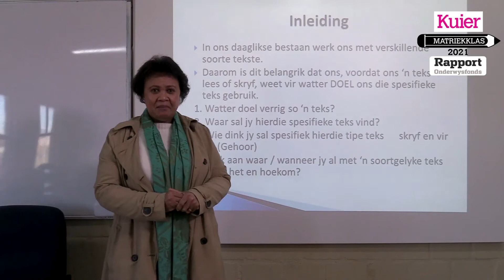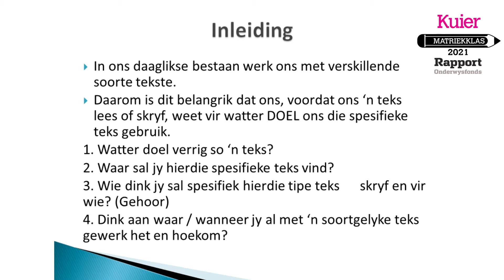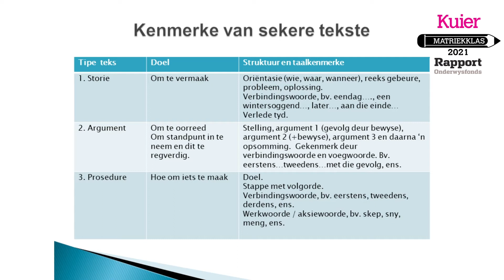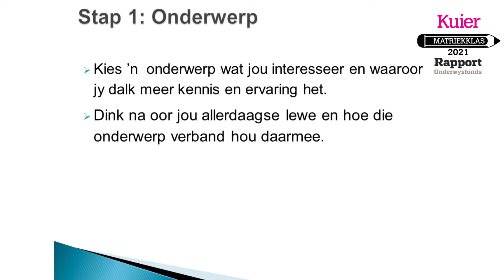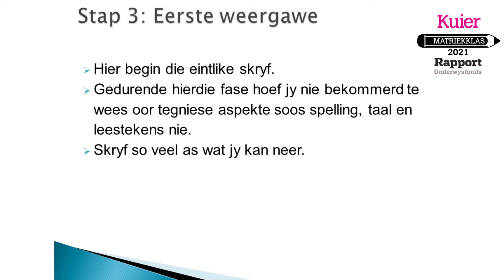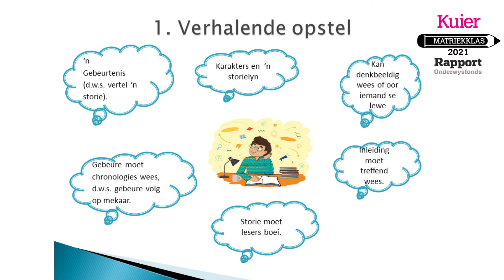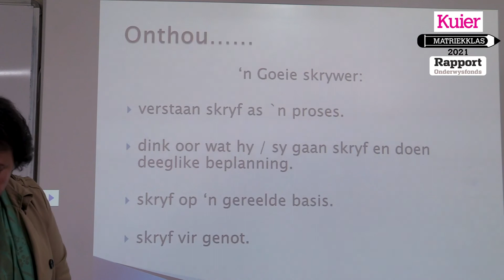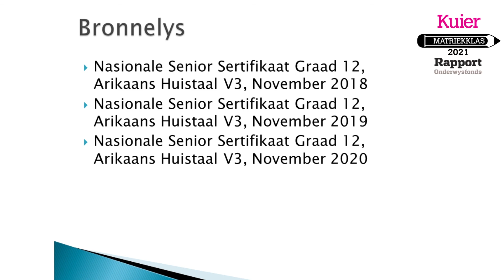Kuier Rapport Matriekklas: Skryflesse - Les 1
Skryflesse - Dit is die eerste keer dat dié lesse deel vorm van Kuier Rapport Matriekklas en Priscilla-Ann Theron (51) bied dit aan. Sy het 27 jaar ondervinding in die onderwys, is die departementshoof vir Afrikaans by Uitsig Primêre Skool en is ook verbonde aan die Universiteit van Wes-Kaapland. Sy is van mening dat goeie skryfvaardighede belangrik is in alle aspekte van die lewe.